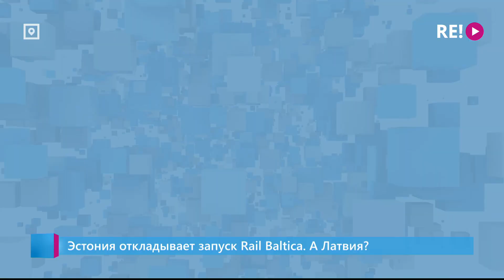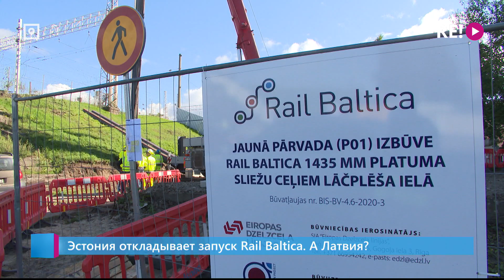Эстония откладывает запуск Rail Balticа. А Латвия?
Линия Реил балтика может быть запущена на 4 года позже, чем планировалось – в 2030 году. По крайней мере её Эстонский участок. График строительства у наших соседей задерживается из-за нескольких препятствий. Не повлечет ли это проблемы и для Латвии? RUS. LSM разбирался.